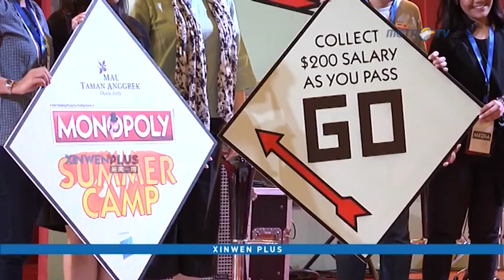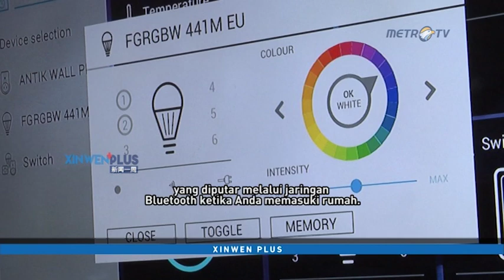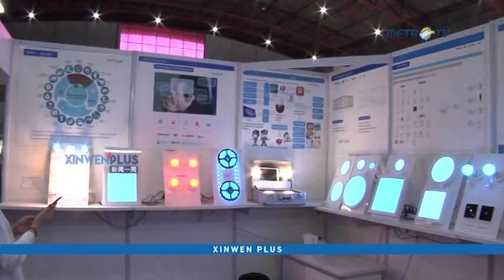METRO XINWEN: Xinwen Plus - 16 JUNI 2018 SEG 2